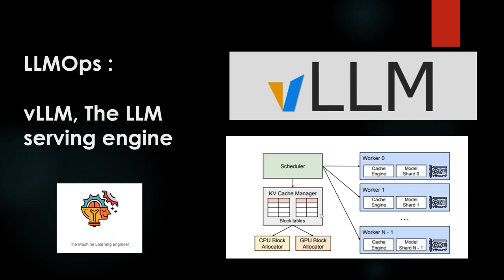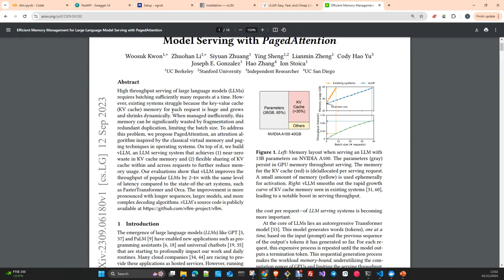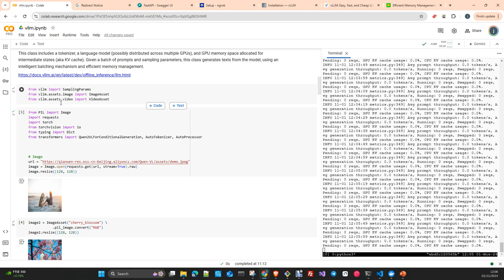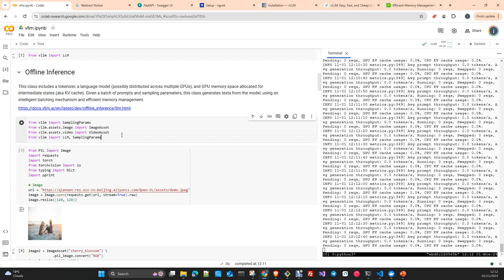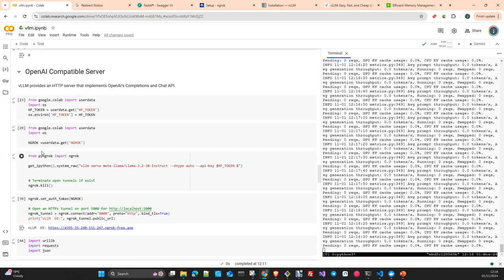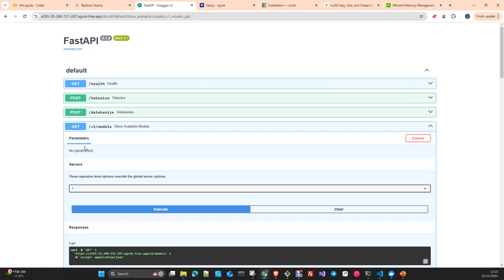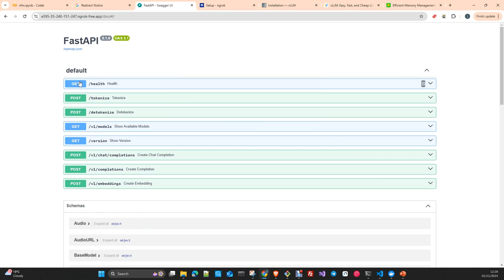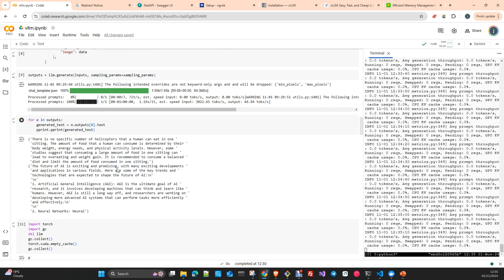LLMOPS : vLLM Servidor Especializado en Inferencia de LLMs (Español)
En este Vídeo vamos a hacer una Introducción a la Tecnología vLLM que es un servidor de Inferencia para LLM,s